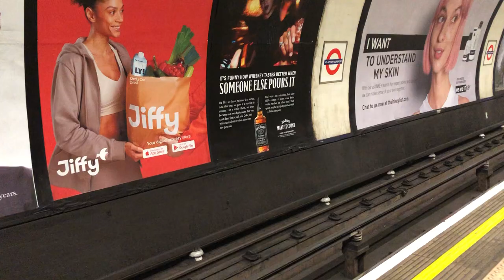Clapham Common 2022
Clapham Common

March 2022